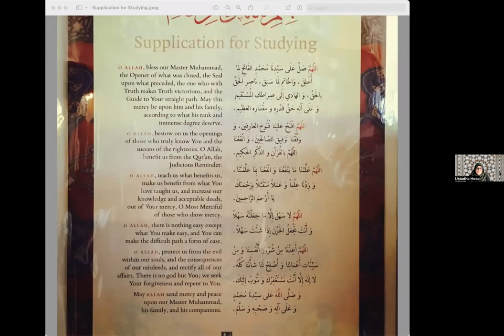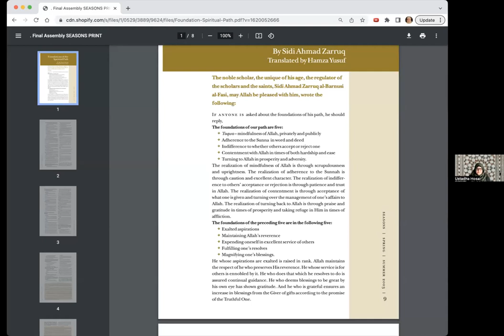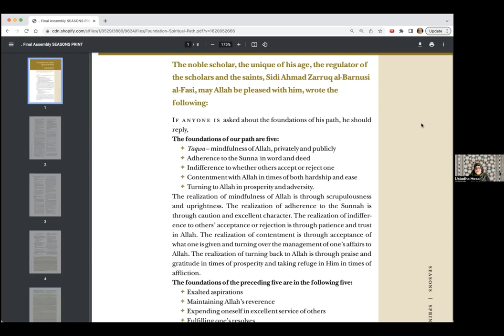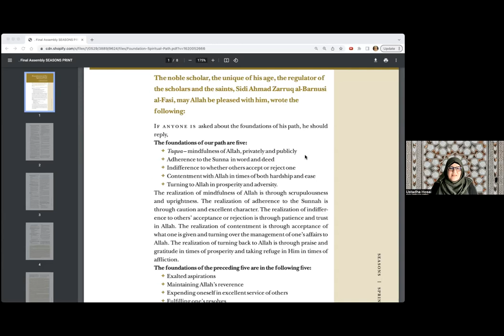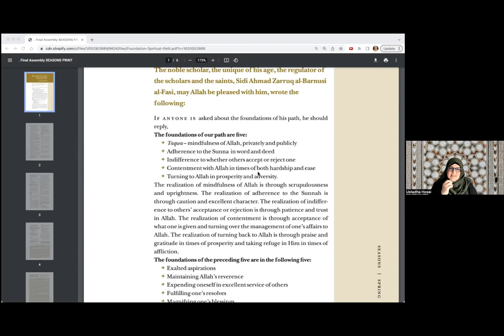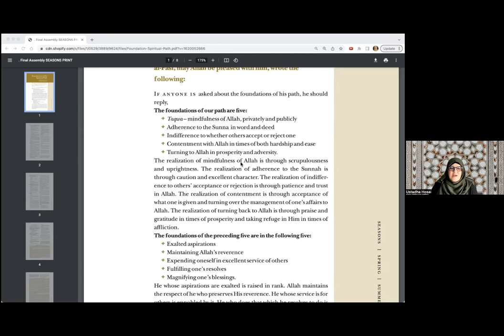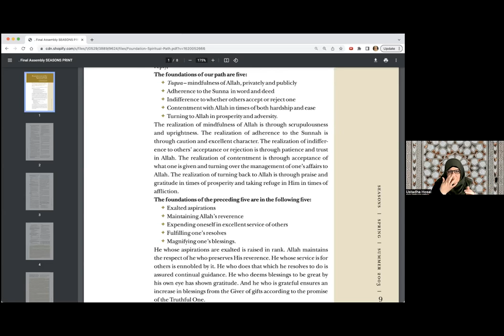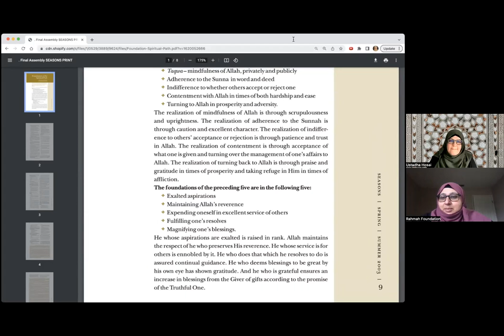Foundations of the Spiritual Path with Ustadha Hosai-Session 1 (March 27, 2023)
Tune in to this special session from Ramadan/Shawaal of 2023 with Ustadha Hosai Mojaddidi as she shares reflections on one of the most insightful and timeless texts on Islamic spirituality and self-development produced by Sidi Ahmad Zarruq, "The Foundations of the Spiritual Path" translated by Shaykh Hamza Yusuf.